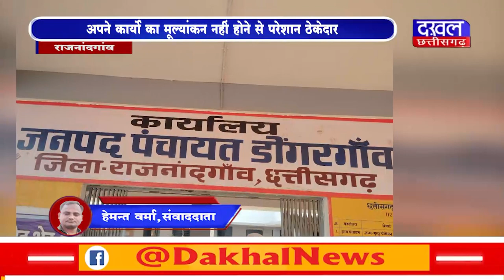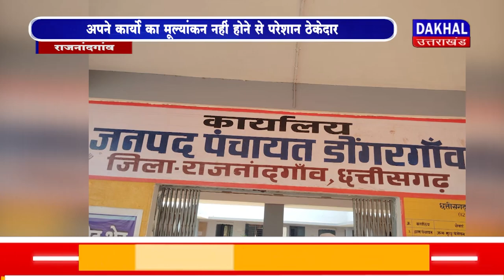DAKHAL NEWS अपने कार्यो का मूल्यांकन नहीं होने से परेशान ठेकेदार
अपने कार्यो का मूल्यांकन नहीं होने से परेशान ठेकेदार
जनपद पंचायत को अनशन करने का दिया ज्ञापन